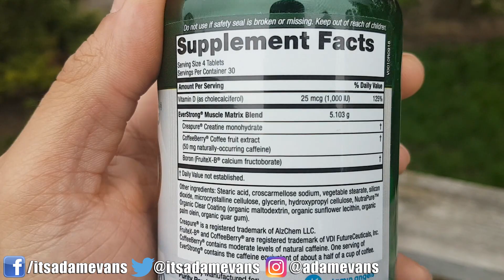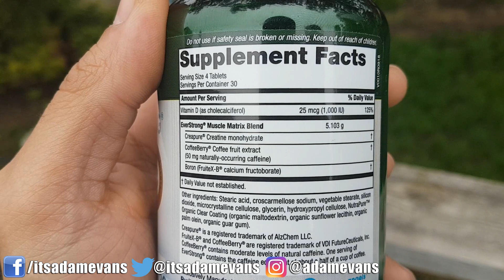7 Creatine Benefits for Your 💪 Body and Brain vs. Myths & Rumors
Creatine Myth vs. Fact in this vlog by highlighting common myths and addressing some currently available medical research about this widely used supplement.

This video covers: Creatine Myths, What is creatine? How one benefits from it, How I've been taking it lately, Which Creatine Supplement I've been using, The benefits of Creatine for Brain function, aiding the prevention of neurological disease, and more!

[ Channel Socials ]